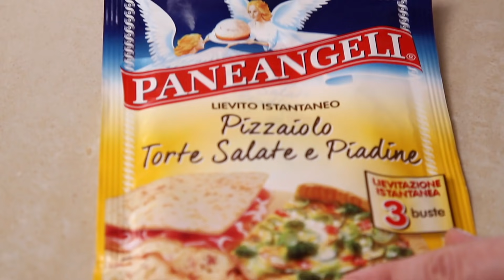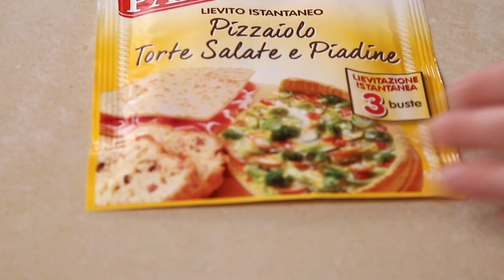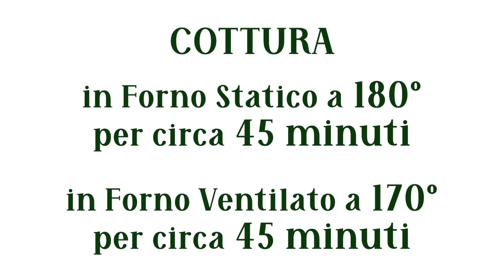SBRICIOLATA SALSICCIA E BROCCOLI Ricetta Facile - FATTO IN CASA DA BENEDETTA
SBRICIOLATA SALSICCIA E BROCCOLI Ricetta Facile

La sbriciolata salsiccia e broccoli è una torta rustica eccellente per una cena con gli amici. Arricchita da una gustosa mozzarella filante è ottima gustata calda appena sfornata o riscaldata in forno poco prima. Il bello di questa torta salata è che la base si prepara senza impastare, basta amalgamare gli ingredienti e ridurli in briciole con le mani.  Per ottenere la giusta lievitazione ho usato il lievito istantaneo Pizzaiolo per torte salate e piadine PANEANGELI che dona alla sbriciolata la giusta consistenza.

INGREDIENTI

300 g di farina
30 g di formaggio grattugiato
1 uovo
130 g di burro a temperatura ambiente
1/2 bustina di lievito istantaneo Pizzaiolo per torte salate e piadine PANEANGELI
1 cucchiaino di sale

2 salsicce (200 g circa)
400 g di broccoli già cotti
200 g di mozzarella a dadini
olio extravergine di oliva
1 pizzico di pepe

▼ LISTA AMAZON ▼

SBATTITORE ELETTRICO economico
SBATTITORE ELETTRICO prezzo medio